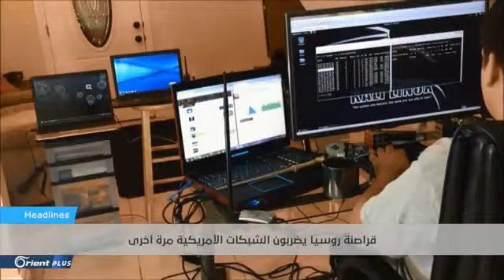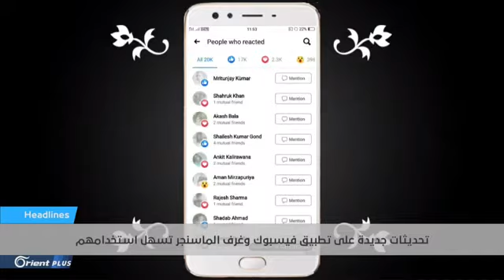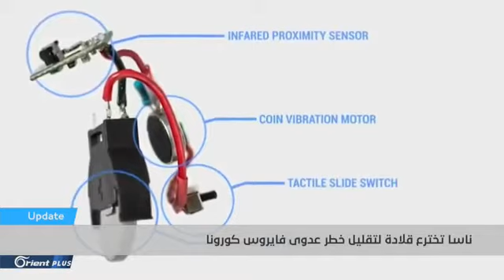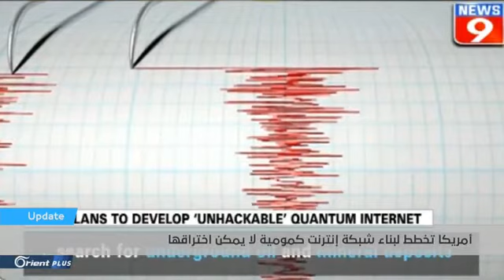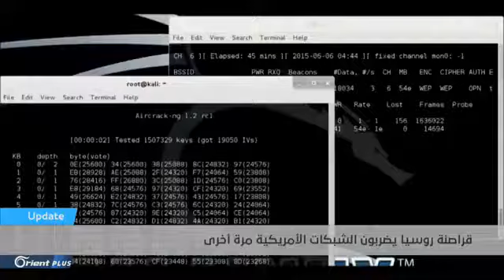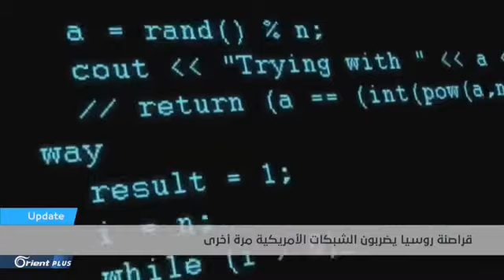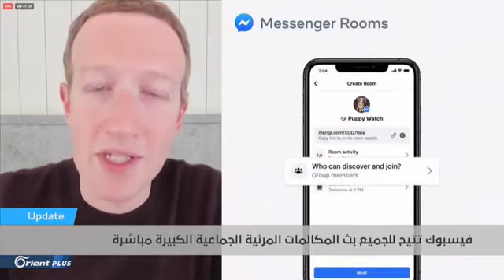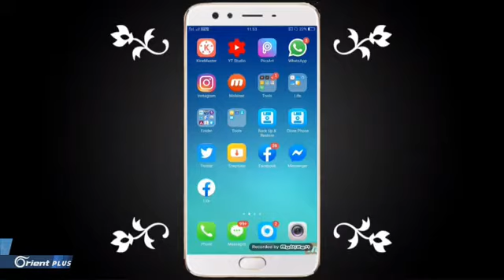قراصنة روسيا يضربون الشبكات الأمريكيه مرة أخري